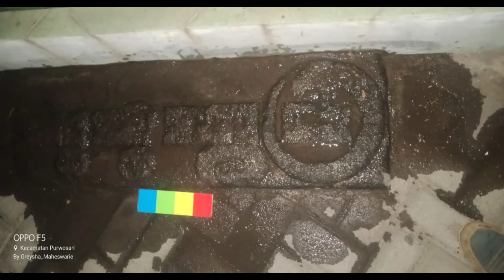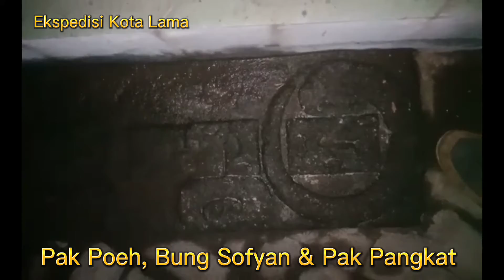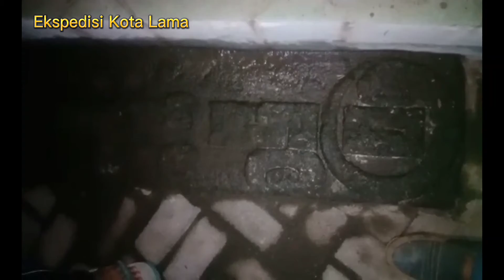Inskripsi Kawi ditemukan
Salam Nusantara... Batu andesit (Doorpal) bertulis aksara kawi Kuadrat yg ada di pelataran Masjid Damarjati Desa KarangRejo kec. Purwosari ini sebenarnya penemuanya tidak insitu di lokasi masjid namun berada di dekat Batu kenong yang berada  disebelah barat masjid dengan jarak perkiraan 800meter...untuk aksaranya Aus jadi masih belum terbaca dengan jelas... Tapi kami akan mencoba utk menuliskan agar bisa terbaca